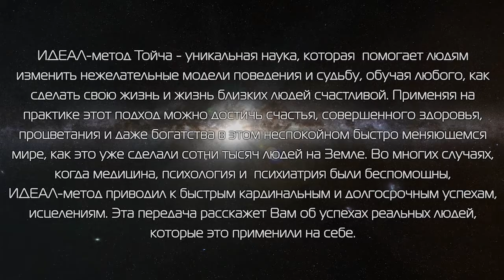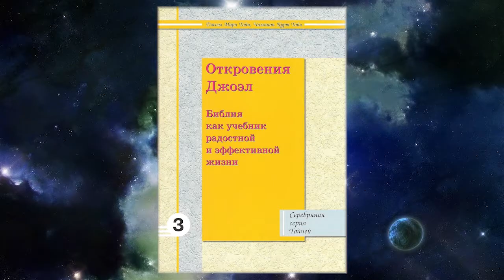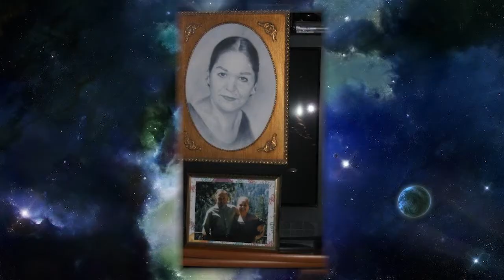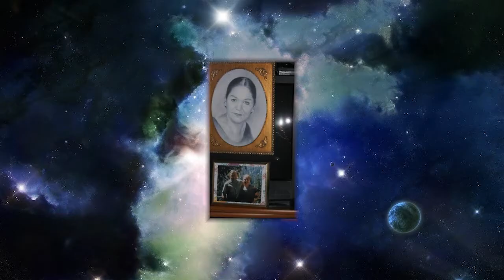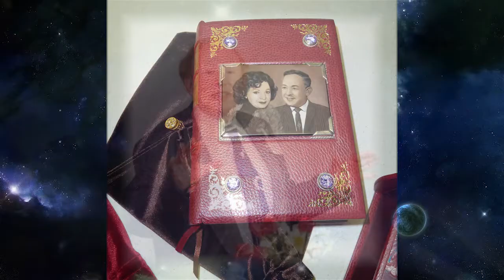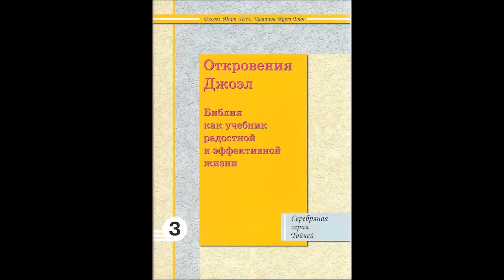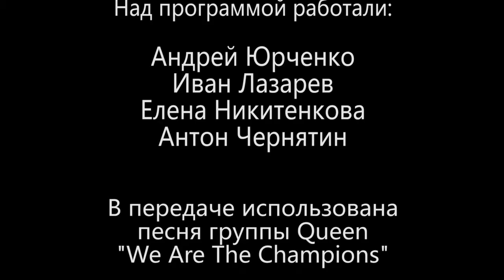Истории счастливых и успешных людей - Людмила Кучер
Цикл передач, посвящённый празднованию 100-летнего юбилея Джоэл Мари Тойч: «Истории счастливых и успешных людей, которые не всегда были такими»